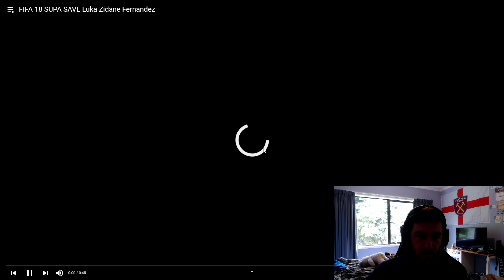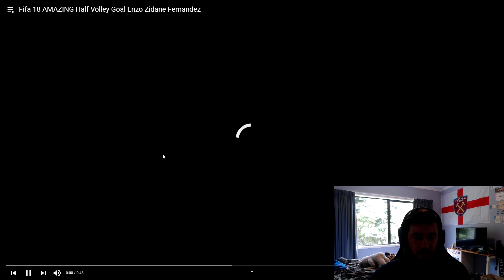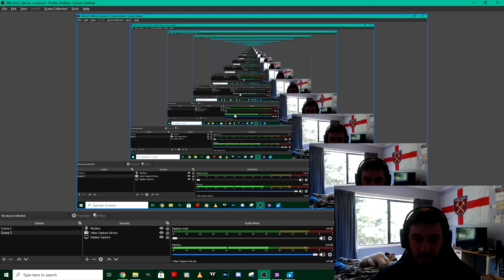DO YOU KNOW MY FIFA SKILLS?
For A Special Charity Close To My Heart, EDANZ: All About Eating Disorders